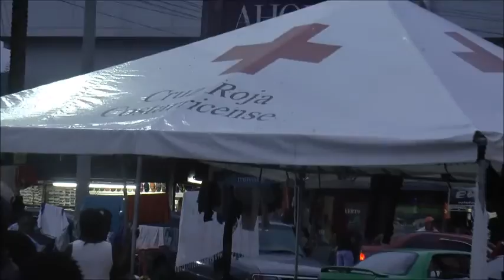Chuck & Leigh Strickland Panama 2016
Chuck and Leigh Strickland
"Therefore go and make disciples of all nations..."